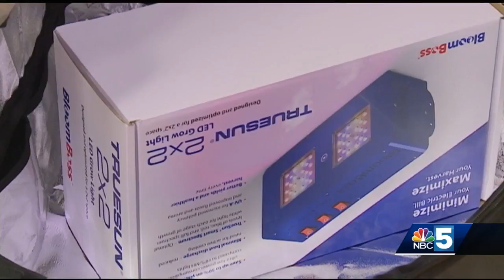Cannabis convention comes to South Burlington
It's the largest of its kind in the state -- ever​